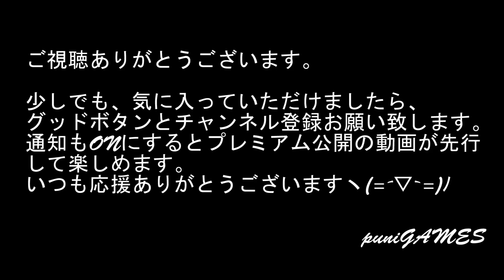【PS2】『THEブロックくずし HYPER』3Dへ進化を遂げた！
09時に公開動画は、ゲーム紹介
18時公開動画は、ゲームプレイ+福袋開封+購入紹介+メンテナンス・改造など